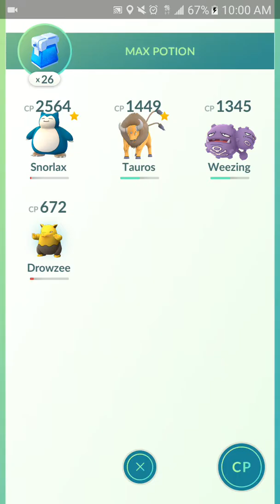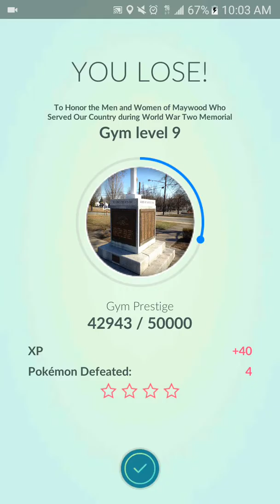Pokemon Go- Team Mystic Train These Gyms